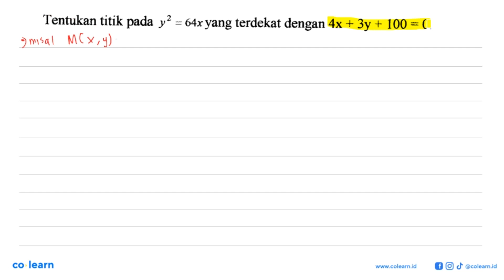Tentukan titik pada y 64xyang terdekat dengan 4x + 3y + 100 = 0. =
Topik atau Materi: Parabola pusat (0,0) - Irisan Kerucut - GEOMETRI - Matematika Kelas 11 SMA - K-13 Revisi

Sumber Soal: Matematika grade 11 from pak Santo, Irisan kerucut, polinomial , N/A

00:00 : Bedah Soal
01:00 : Konsep, rumus dan pengertian Parabola pusat (0,0)
01:18 : Langkah penyelesaian soal
04:03 : Jawaban akhir
04:33 : Penutup